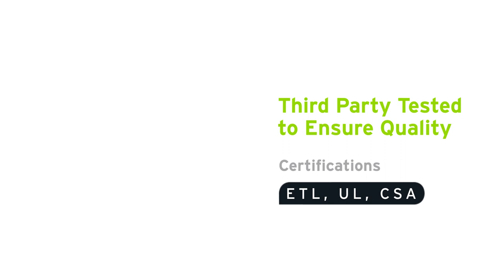Plastic Drum Fan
Powerful, versatile and precise: our 24" or 36" drum fans are designed for exceptional performance and durability, with 3-speed settings they feature robust construction and state-of-the-art technology to ensure maximum airflow and efficiency .